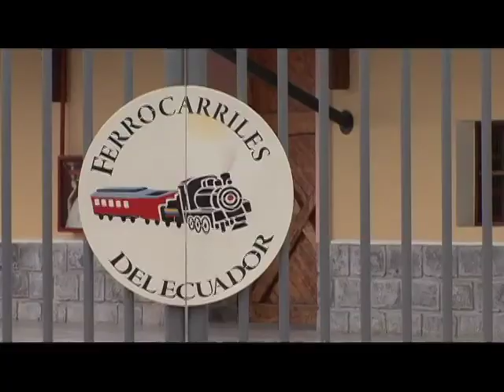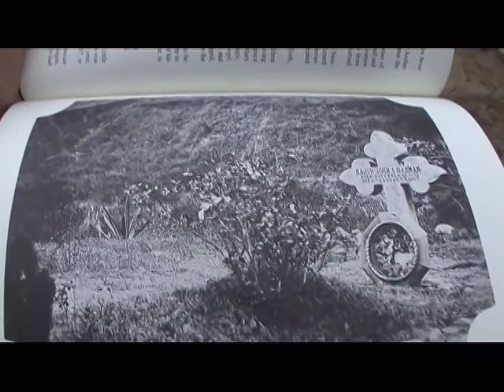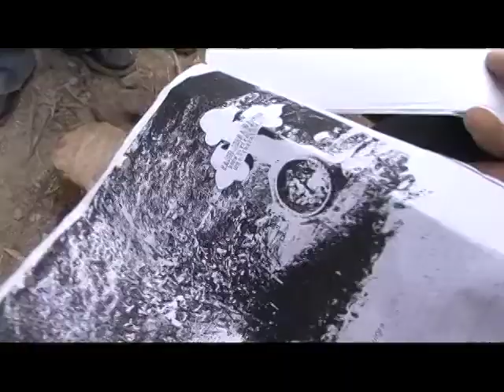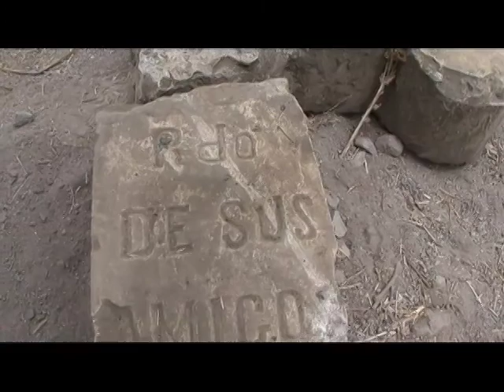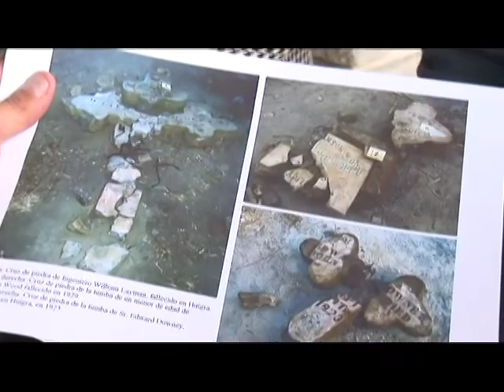FERROCARRIL Y FAMILIA HARMAN LATV SRON